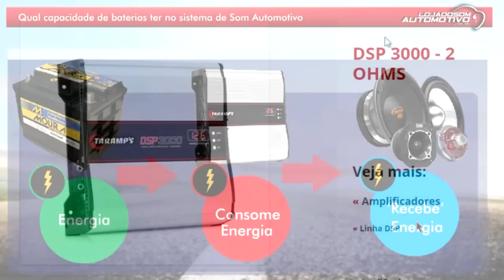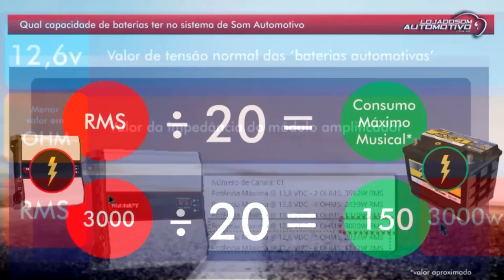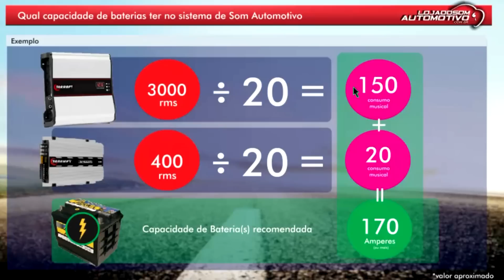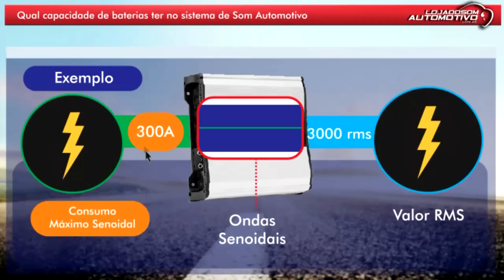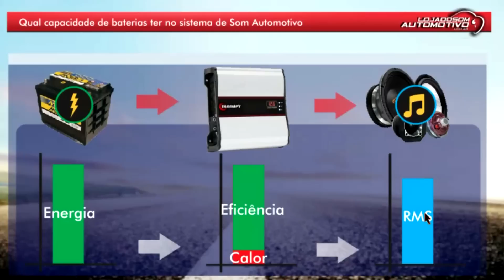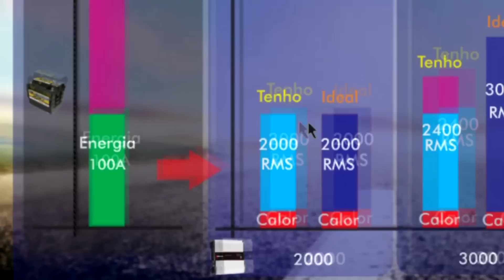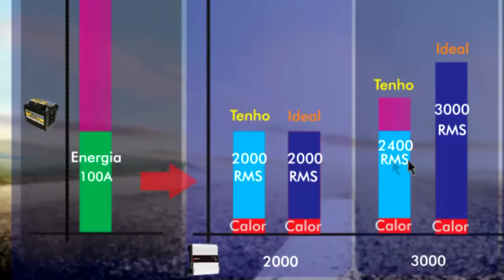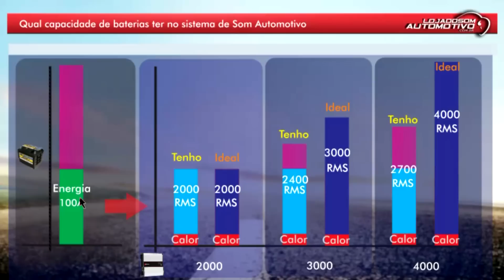Quantas Baterias/amperes utilizar no Som Automotivo | Módulo Amplificador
O post contém informações cálculo de corrente, cálculo de perda (consumo senoidal) e cálculo de consumo musical.

Serve para todos os sistemas de som automotivo, com módulos amplificadores de marcas: Stetsom, Taramps, Soundigital, Banda, SOundMax, Roadstar, e etc.